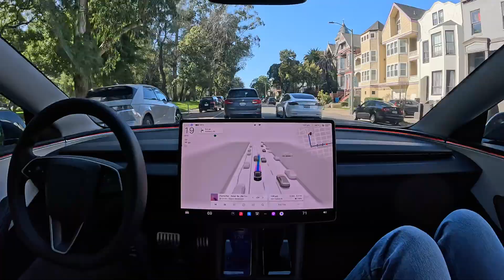Tesla FSD 13.2.7: Oakland Airport to San Francisco with Zero Interventions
Tesla Full Self-Driving (Supervised) 13.2.7 drives from Oakland Airport to San Francisco with zero interventions